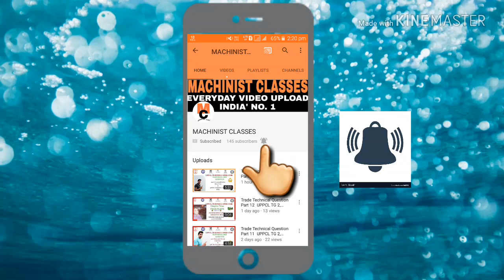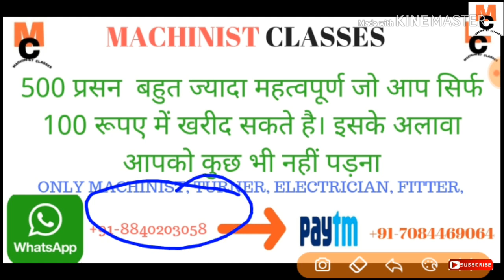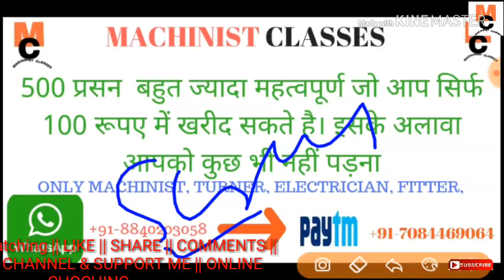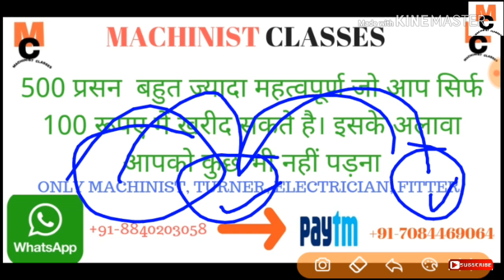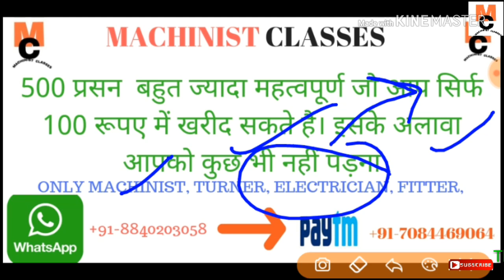500 Technical Question Only ITI & POLYTECHNIC Student || Purchase only 100 Rupies|| M.C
NEW GOVT. JOB MY CHANNEL-- FLYING FUTURE

Topic Coverd
tubewell operator syllabus, Tubewell operator trade question in hindi
tubewell operator important question
tubewell operator update
tubewell operator exam date 2018
Tubewell operator syllabus in hindi
Tubewell Syllabus, iti fitter important question in hindi, tubewell operator technical questions, fitter question in hindi pdf, tubewell operator trade question, tubewell operator electrician question, Turner question, machinist important question,
Up tubewell operator syllabus,
Viru info, viru info tubewell operator question,
Important question by viru info,
Trade question for tubewell operator,
Fitter question,
Electrician question,
ITI important question,
Technical question for tubewell operator,
tubewell operator syllabus
tune well operator
technical questions for tubewell operator
tubewell operator technical questions in hindi
Topic cover

Technical mcq
2 September Leak Paper Solution
TUBEWELL OPERATOR leak Paper Questions
TUBEWELL OPERATOR all trade technical questions by be topper
Uppcl tg2 trade related question
Uppcl tg2 Technical MCQ
Uppcl exam date
Uppcl tg2 exam syllabus
Uppcl tg2 test paper